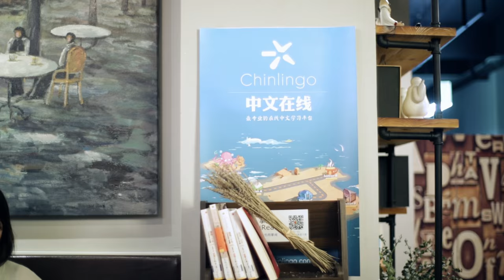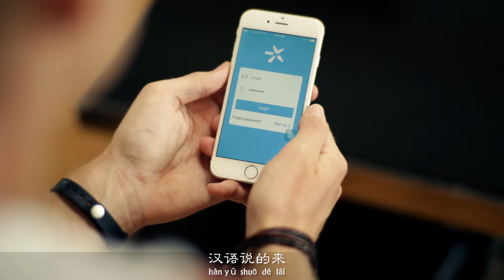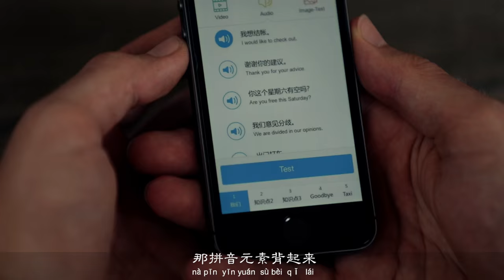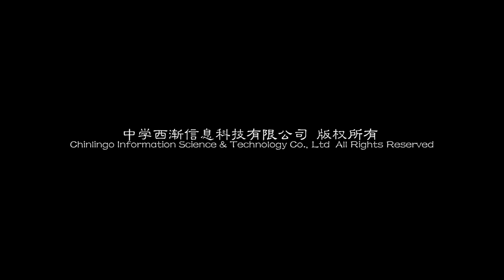Chinese ABC Song - bō pō mō(Chinese Pinyin Song)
Learn Chinese  - Bo Po Mo, Chinese pinyin song(Chinese ABC song), going along with Tai Chi, the moves in Bo Po Mo will relax you after learning, both physically and mentally.
1 to 1 courses with professional teachers online!)
The song begins with an initial consonant, which helps develop your Chinese linguistic sense. It will also help you recall your learning material and accompany you in your daily life, work and study.
Let's sing and move! Make Chinese learning fun and cool!